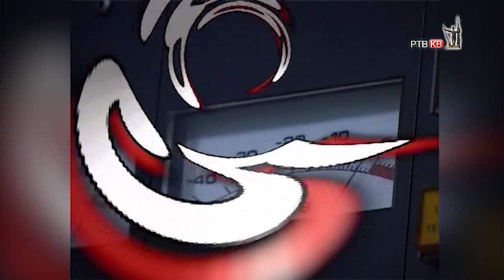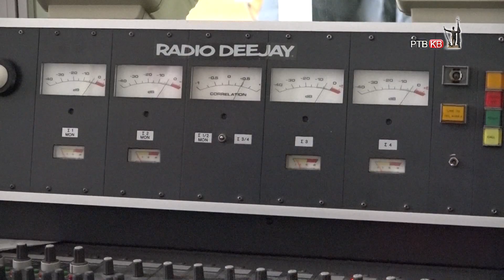Prilog RTVKV Radio Kraljevo 53 godine sa vama